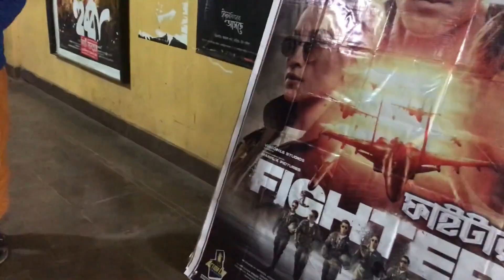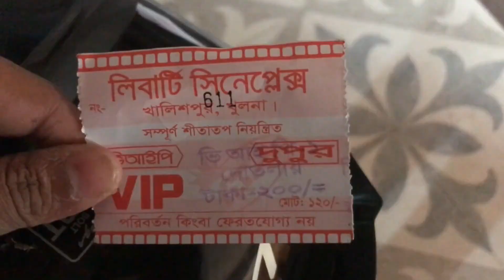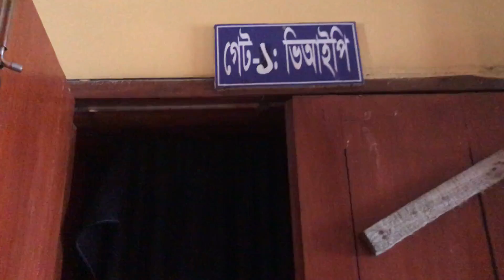হুব্বা মুভিটা কি ফ্যামিলি নিয়ে দেখা যাবে ? Hubba Daily VLOG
Hubba Trailer | Bratya Basu l Mosharraf Karim l Indraneil Sengupta l Friends Communication
হব্বি মুভিটা কি ফ্যামিলি নিয়ে দেখা যাবে ? Hubba Daily VLOG
Hubba Teaser | Bratya Basu l Mosharraf Karim l Indraneil Sengupta l Friends Communication
হ্যাব্বা মুভির আলোচনায় আসুন! এই অদ্ভুত চলচ্চিত্রে আমরা প্রতিবার নতুন এক ভালোবাসার গল্পে পৌঁছাতে যাচ্ছি। হুব্বা মুভি নিয়ে আপনার দিনটি বানানোর জন্য আসছি, আমাদের সঙ্গে থাকুন!

এই মুভিতে আপনি দেখবেন নতুন প্রেমের আবেগ, কৌতুক এবং একটি নতুন দৃষ্টিভঙ্গি সহ অনেক রহস্যময় ঘটনা। হুব্বা মুভি একটি পূর্ণরূপে বিনোদনের অধিকারী, যা আপনার হৃদয়কে ছুঁয়ে তুলবে এবং আপনাকে নিয়ে নেবে একটি অসাধারণ ভ্রমণে।

আমরা আপনাদের জন্য তৈরি করেছি একটি চমৎকার অভিজ্ঞতা, যা আপনি কখনই ভুলতে চাননা বলতে পারেন। আসুন, মন খোলে হোক হুব্বা মুভির সহযোগিতায় এবং সবার সাথে ভাগ করুন এই অসাধারণ অভিজ্ঞতার কাহিনী।

💨💨Video Title➤

💨💨Recording Date ➤
 @  When you are watching
💨💨Location➤ Bangladesh
💨💨Thumbnail Text➤

☑ HASHTAG ➤